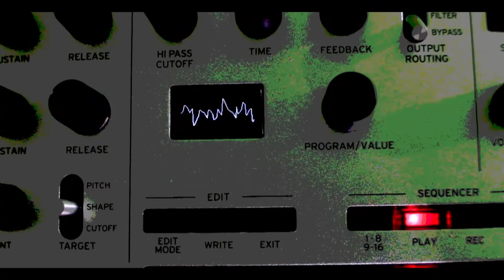Triumvirs - Waiting Room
Directed  edited  and produced by Madhouse ,  filmed by Manuel Mendoza